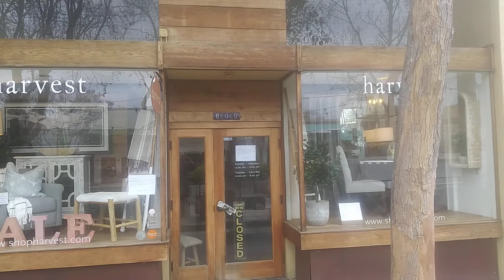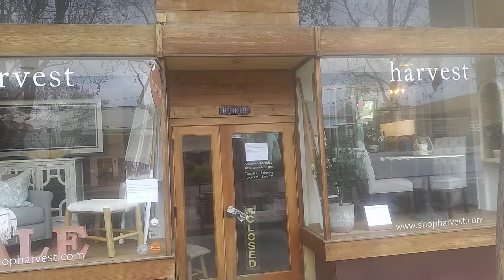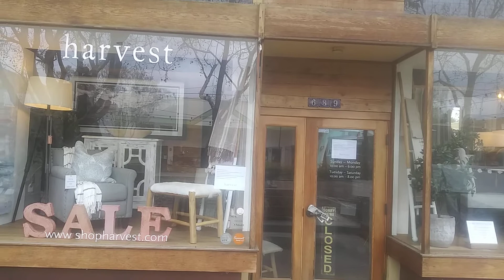Grateful Dead (The Warlocks) first show ever location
The Grateful Dead played their first show at Magoo's Pizza in Menlo Park, California on May 5, 1965 under the name The Warlocks. After finding out that the name was being used by another band who were already signed to a record contract, they changed their name, first performing as The Grateful Dead later in December of that year.